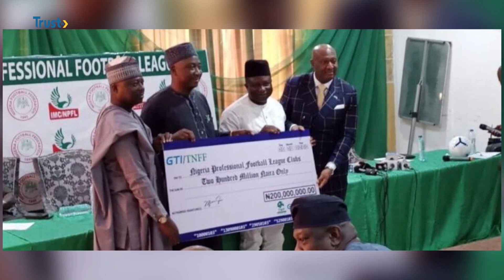SPORTS NEWS: Elegbeleye Heads Nigeria Premier League Board + More | TRUST TV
Nigeria Football Federation Has Constituted The Board Of The Nigeria Premier League (Npfl) With Former Chairman Of The Interim Management Committee (IMC) Gbenga Elegbeleye As Chairman.

Elegbeleye, A Former Deputy Chairman Of The House Of Representatives Committee On Youth And Sports, And Also Former Director-general Of The National Sports Commission, Headed The Imc That Brilliantly Executed The Last Npfl Season And The Super 6, Drawing High Praise From The Nff And Stakeholders In General.

Other Members Of The New Npl Board Are Mohammed Nasiru Sa’idu, Poubeni Ogun, Daniel Amokachi, Okey Kpalukwu, Suleiman Umar, And Dominic Iorfa.